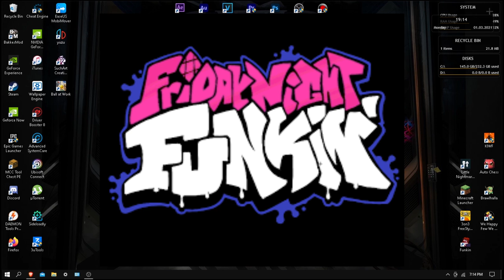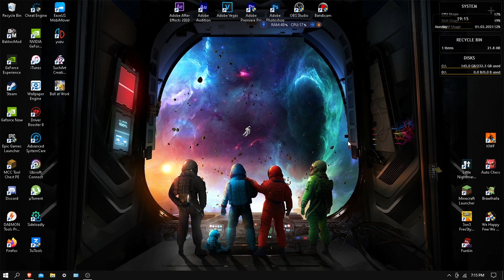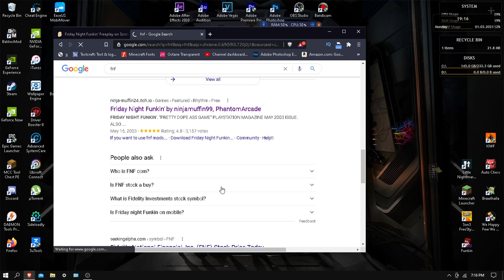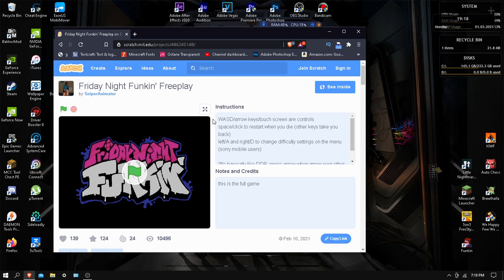How to Play Friday Night Funkin on Chromebook and Windows 10 Without Downloading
Today im going to be showing you how to play friday night funkin, without downloading.So today we will be using a website, but not the original website. This one does not have as many Errors, and Lagging Problems.

UPLOAD SCHEDULE:
Every 2 to 3 Days I will make a video, and if i feel good you might see a extra video.

About 3 videos a week, if i feel like making a extra video that week, if i don't then you will see 2 videos a week.
Where you might find me:
- Sometimes i make Xbox posts for Minecraft(Bedrock)

- I play Rocket league on US west or East, My Gamertags are RATProdYT(EPIC GAMES) and WiryChipmunk579(XBOX ONE)

- I rarely Play Among us But if i do my name Is RATProd

- Last but not Least my Steam username is RATProductions(Possibly ALL Lowercase)

If you see this I just wanna say thank you because your the reason i still make video and im progressing as a youtube :)